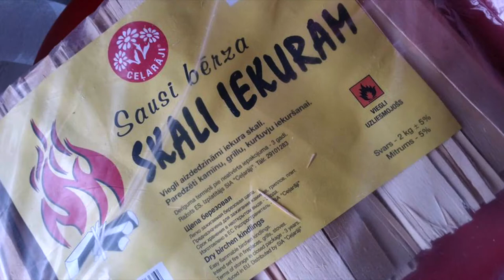DIY Венок рождественский (форма ТОРТ)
Christmas decor with four white candles